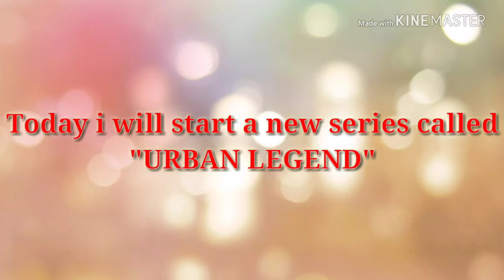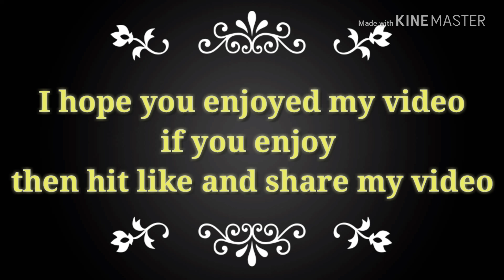Kuchisake onna (urban legend #1)